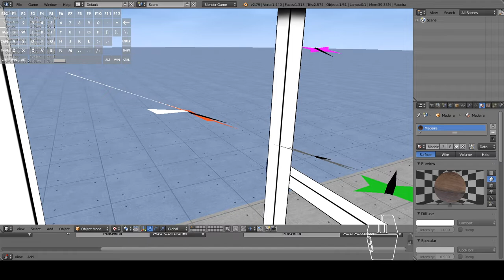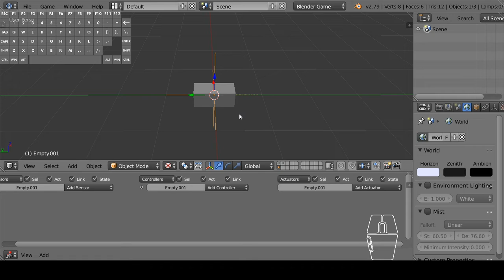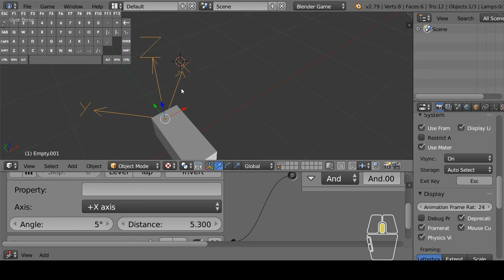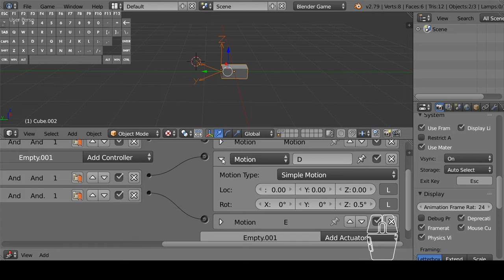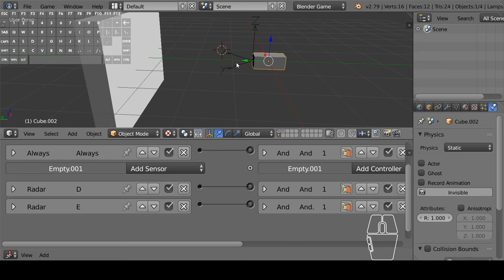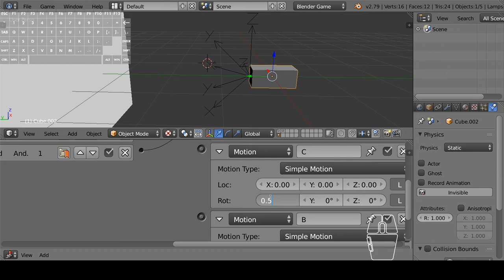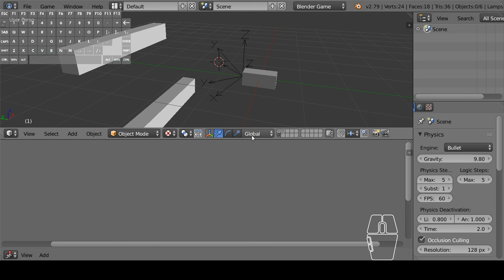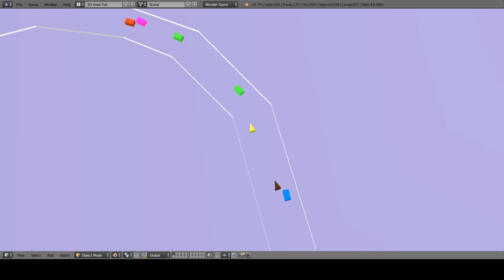Random Artificial Intelligence Multiple Directions Insects Blender Game Engine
Tips: This artificial intelligence also serves creeping animals. and animals and paws and bird

Zero ignorance

Sharing knowledge.